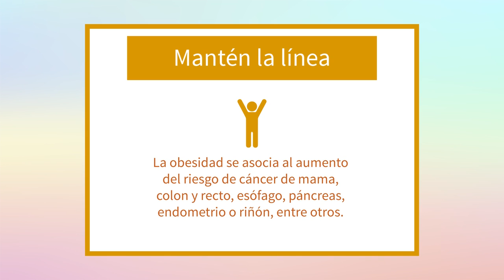Historias de Vida y Fé tercer capitulo 2da Parte